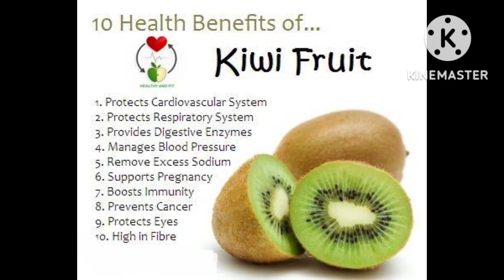kiwi fruit || కివీ గురించీ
కీవి పండు || kiwi fruit || all fruits